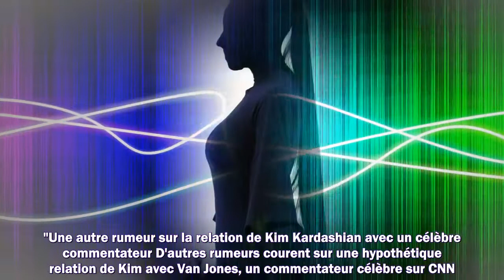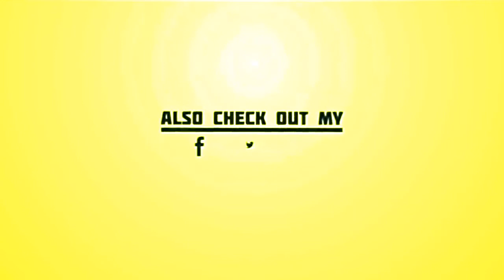Kim Kardashian : la vérité sur les rumeurs de sa relation avec Maluma